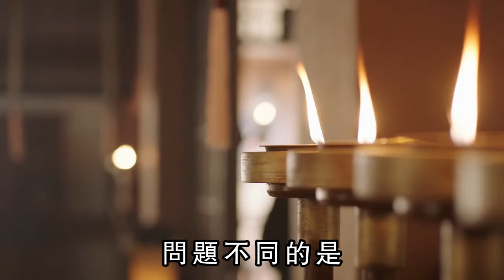264年，钟会以手指天，哀叫数声而亡，司马昭：杀光钟会子孙